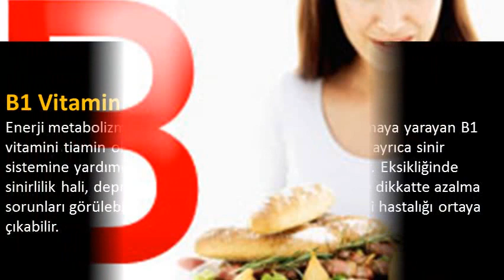B1 Vitamini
B1 Vitamini,b1 vitamini faydaları,b1 vitamini eksikliğinde görülen hastalıklar,b1 vitamini nelerde bulunur,b1 vitamini hangi besinlerde bulunur,b1 vitamini eksikliği belirtileri,b2 vitamini,b1 vitamini nedir,b1 vitamini içeren besinler